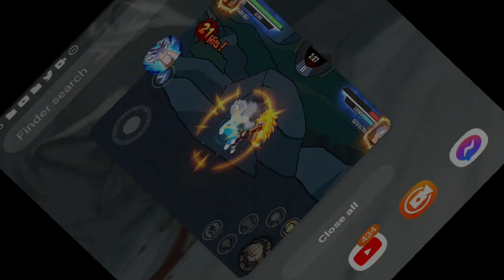(BRO PACK PLAYS STICKS FITERS)- I win all the time